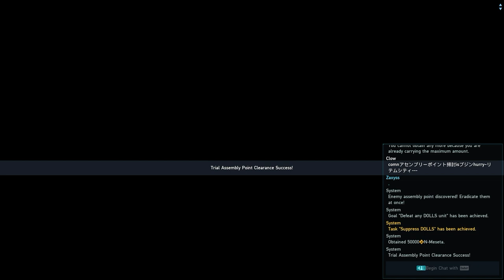[PSO2 NGS] Drill: Dazzling Chaos with Captan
Punishing Gray Raven OST